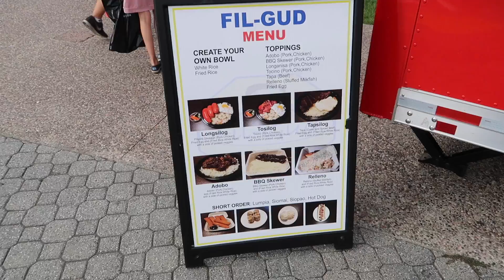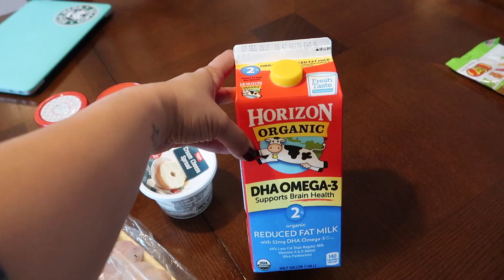SHOPPING AT THE VACAVILLE OUTLETS! - October 29, 2017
⭐️ TECH INFO⭐️
Vlog camera: Canon PowerShot G7X Mark II
Second camera: Canon Rebel T5i
Waterproof camera: Sony Action Cam
Editing software: imovie